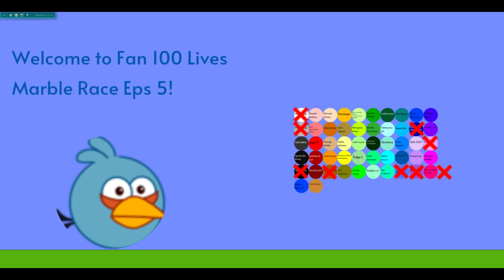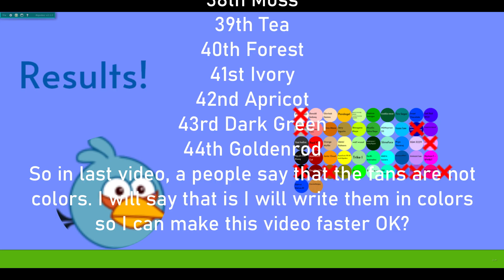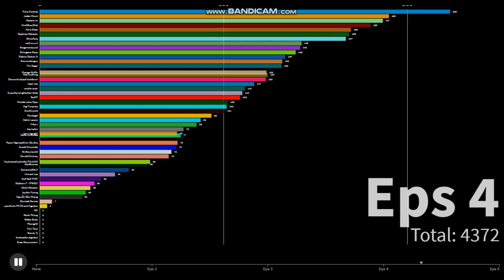Fan 100 Lives MR Eps 5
Well, my channel now is decreasing...